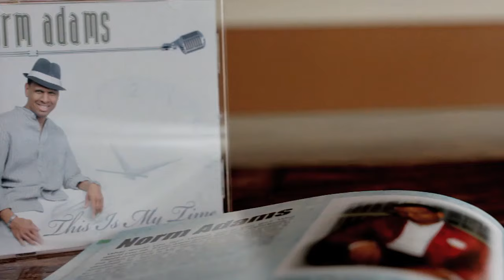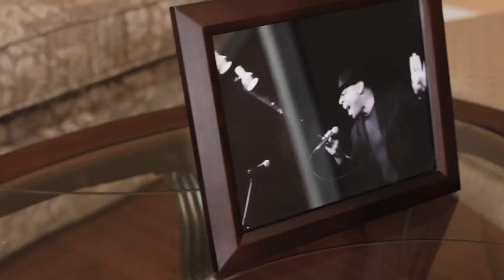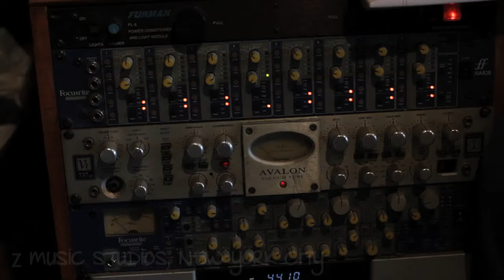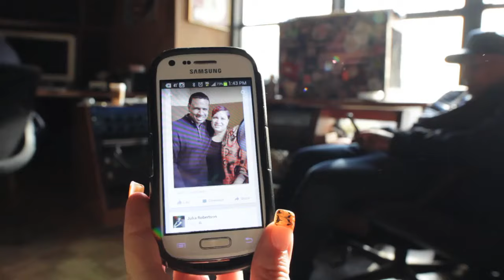Julia Robertson and Norm Adams - Body Rush (Behind the Scenes)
Music video for Body Rush (Behind the Scenes) performed by Julia Robertson and Norm Adams.